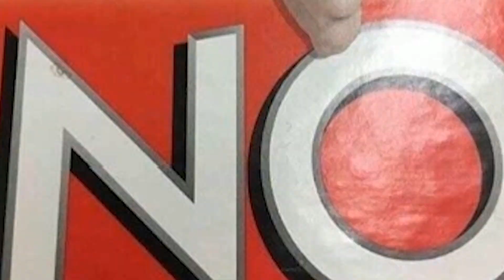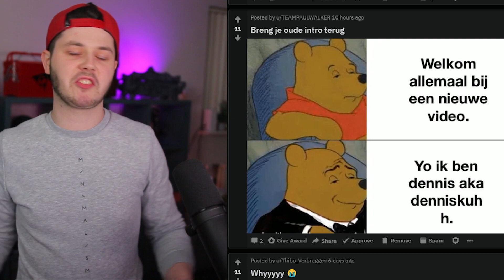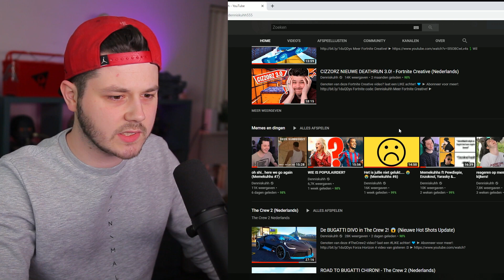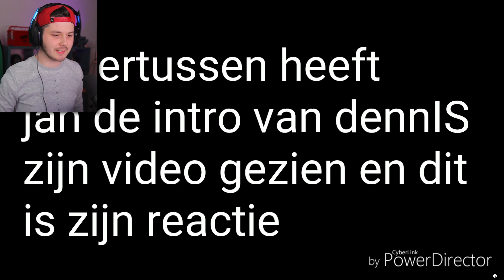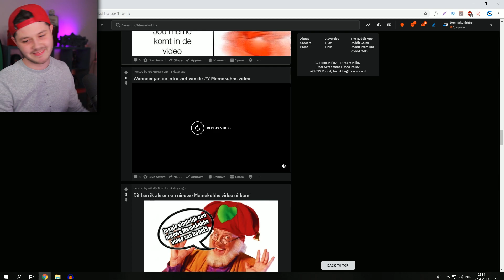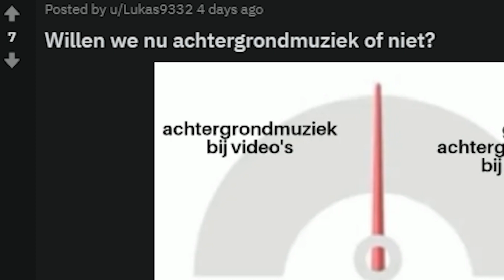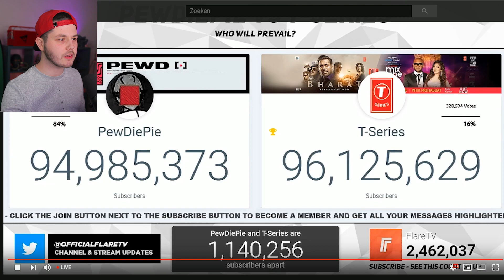Het is over... 😭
Genoten van deze Memerijen video? laat een achter! 💙

Denniskoe 🐄